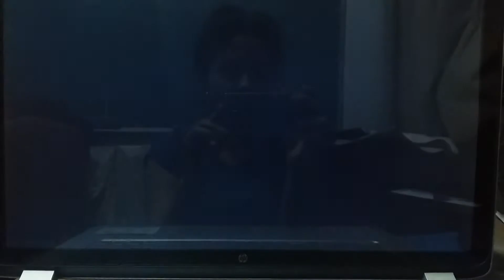shitty 5rez from BC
look kari